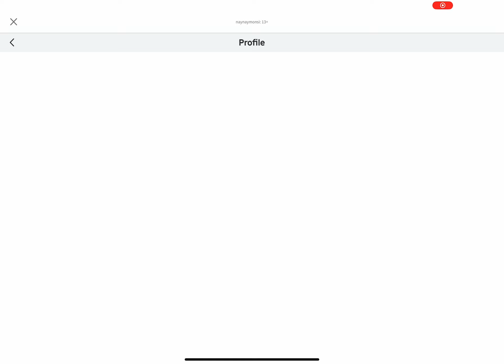Does bro really think I’ll friend him back?